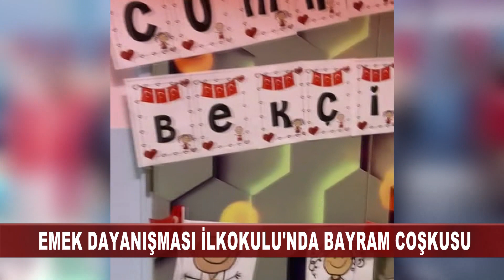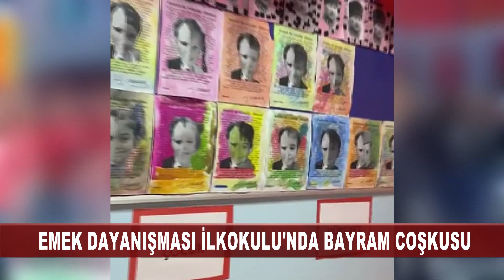EMEK DAYANIŞMASI İLKOKULUN’ DA BAYRAM COŞKUSUU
Cumhuriyet Bayramını Coşkuyla Kutladılar